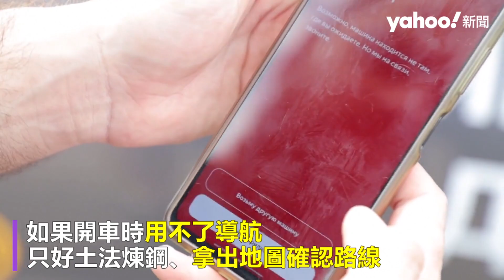【昔日重溫】阻止烏無人機的代價？莫斯科近一個月GPS大亂 居民學看紙本地圖｜Yahoo Hong Kong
俄烏戰爭方興未艾，近一個多月來，莫斯科上演GPS系統大亂。觀測GPS干擾的網站「GPSJam」顯示，自2023年5月以來，莫斯科全市GPS幾乎每天都受到高度干擾，部分地區偶爾出現中等干擾。對於出門已習慣使用導航系統的駕駛與行人，都相當不便；有民眾指出，不只App故障，車子定位還顯示在河中，如果開車時用不了導航，只好土法煉鋼、拿出地圖確認路線。
民眾指出，GPS之亂可能也會提升交通事故的頻率；對計程車業者來說，更是一場惡夢，在市中心要提供叫車服務，變得非常困難。俄羅斯當局雖然未承認GPS系統受到干擾，但根據此前報導，這樣的狀況，可能來自於阻止對手無人機使用衛星訊號。《莫斯科時報》5月初即揭露，在一系列無人機襲擊事件後，莫斯科當局加強並擴大控制GPS訊號，烏克蘭方面則持續否認在俄國境內發動攻擊。